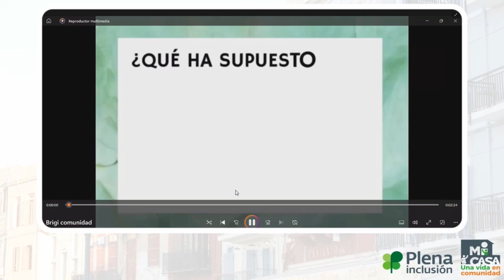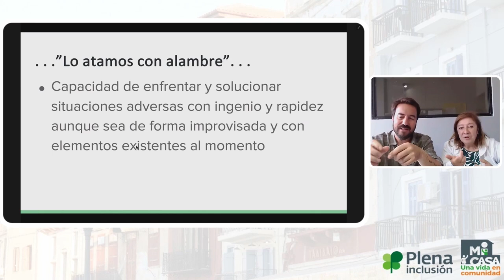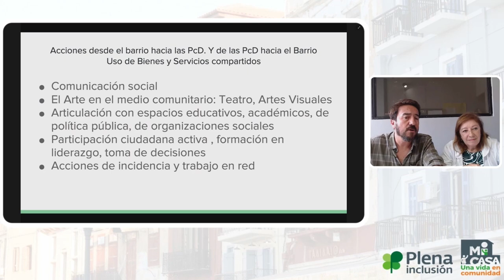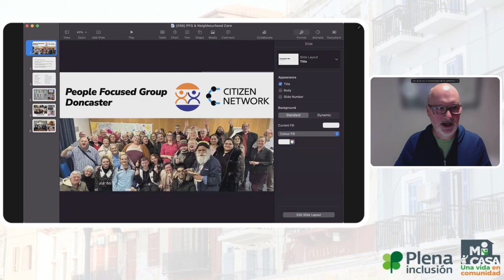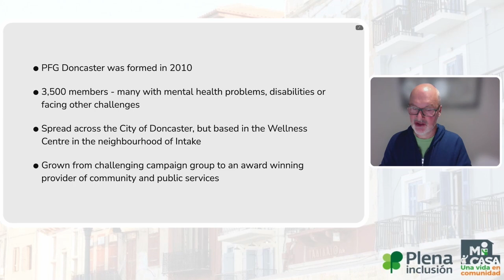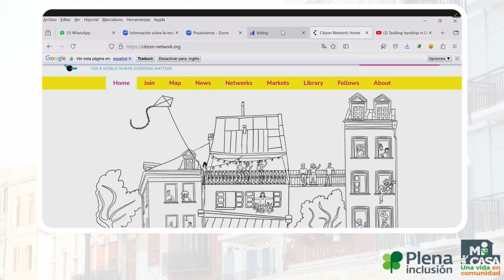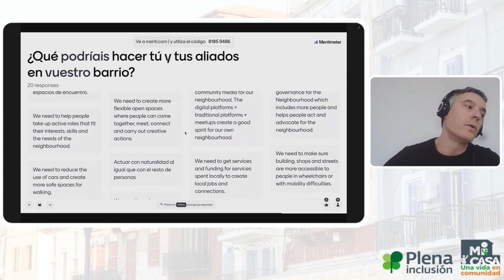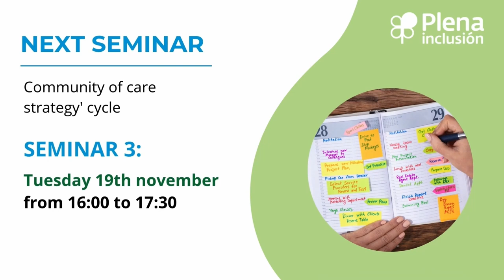Seminario 2 Ciclo ‘Estrategia de las comunidades de cuidados ENG’